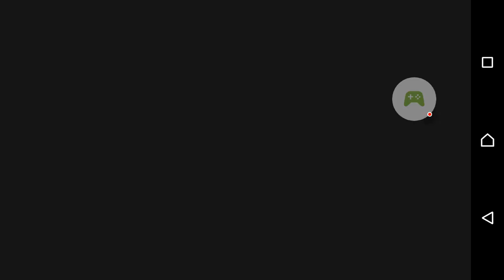【サマナーズウォー】VS Яeconquista 絶望スタンって25％ですよね…？ Summoners War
ぼこられましたｗ